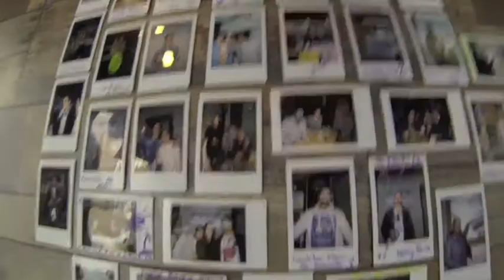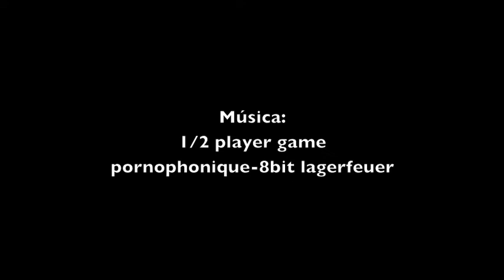JMC Surftraining con SurfHouseBarcelona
Aquí les dejo el vídeo de mi último viaje de surf. La semana pasada me aviso Alex de que venía un pequeño swell para Barcelona y aproveche para ir a visitar su local SurfHouseBarcelona. Un local con decoración vintage que sin duda les recomiendo que pasen a conocer. Las olas no acompañaron mucho pero pudimos sacar algunas imágenes. También aprovechamos para prepararles un entreno especifico de surfing en la playa de la Barceloneta. JMC Surftraining con SurfHouseBarcelona.
Deseo que les guste.

Facebook.com/jmcsurftraining